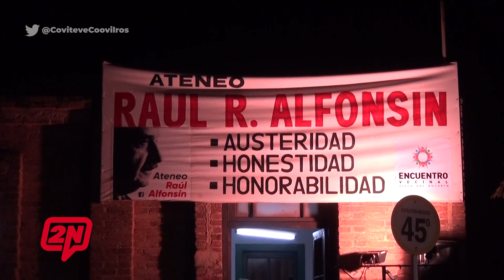2N CENTRAL I ELECCIONES 2023: PRESENTACIÓN DE LISTA "ENCUENTRO VECINAL"